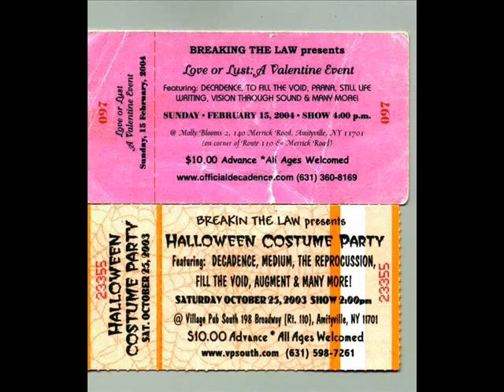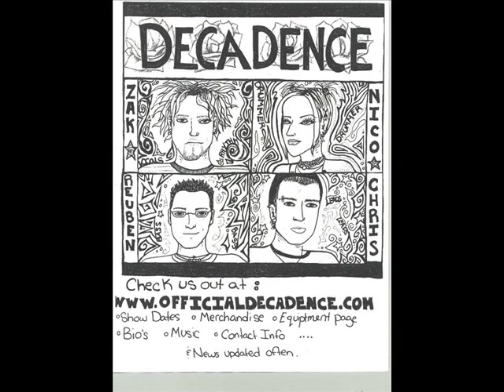Decadence Lovemycliche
Homedemo for Decadence's song "Love My Cliche"